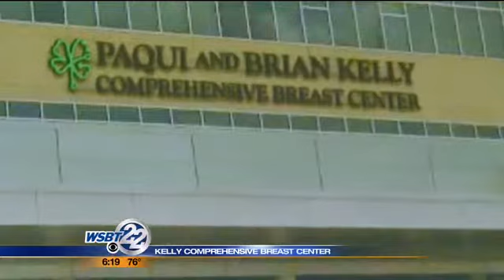Kelly Comprehensive Breast Center opens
St. Joseph Regional Medical Center in Mishawaka held a formal naming and blessing ceremony Thursday for the new Paqui and Brian Kelly Comprehensive Breast Center, which will offer state of the art treatment. _________________